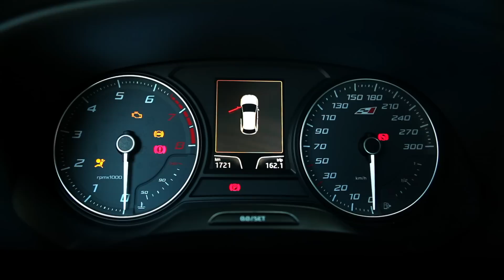SEAT Leon Cupra in Action